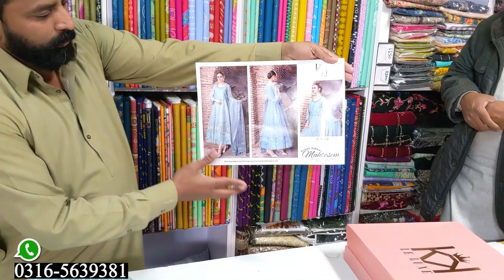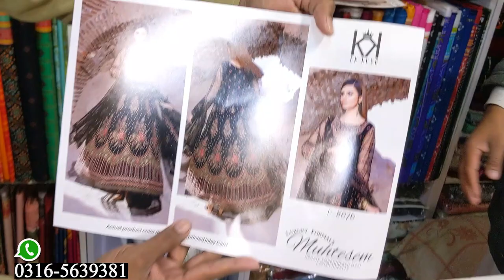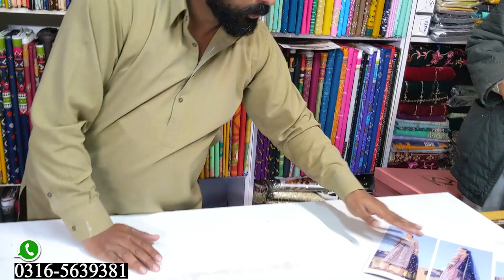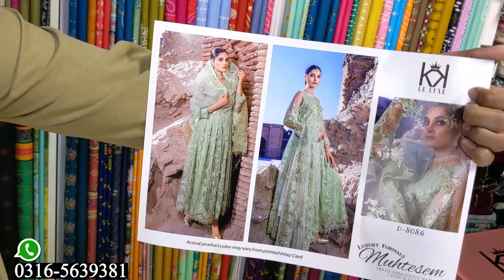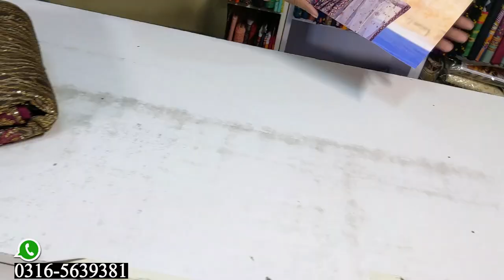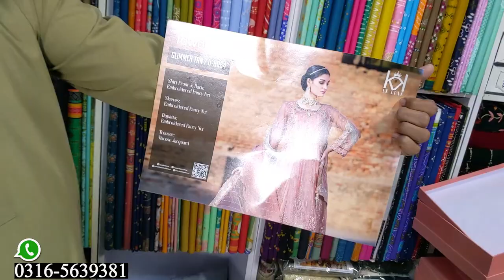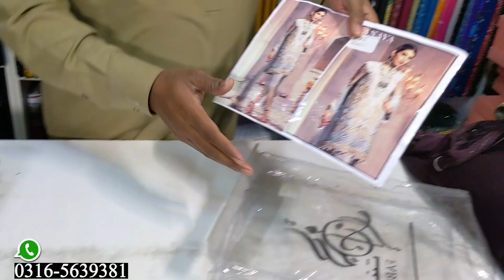**TAWAKAL FORMAL** | sami stitch maxi👗 | Designer💃 | ZA COLLECTION